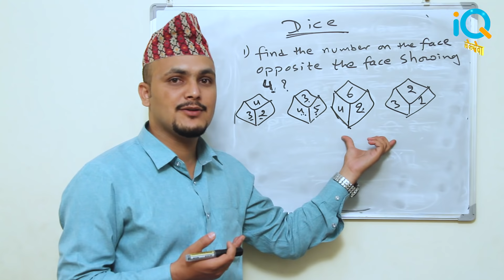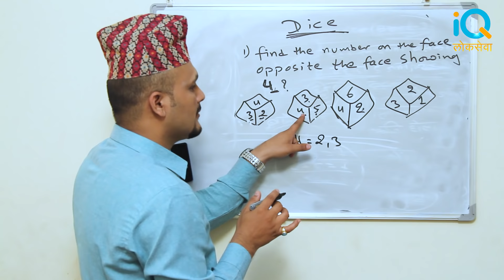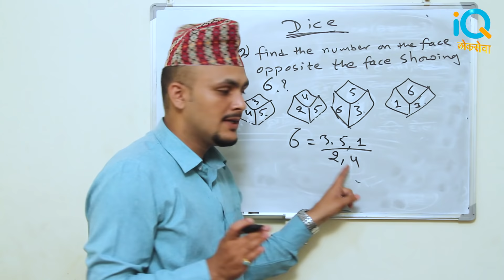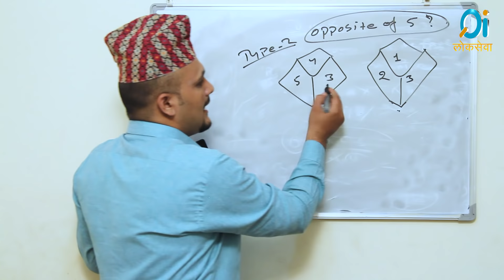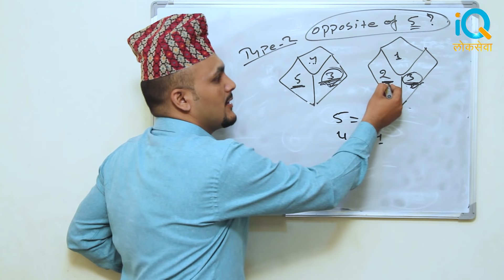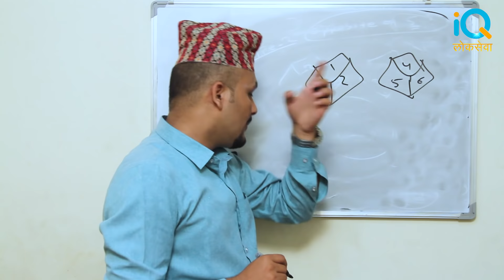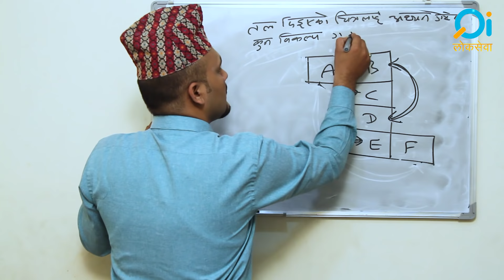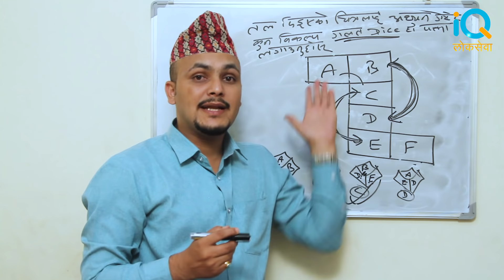Dice Shortcut Trick || IQ Loksewa Kuber Adhikari